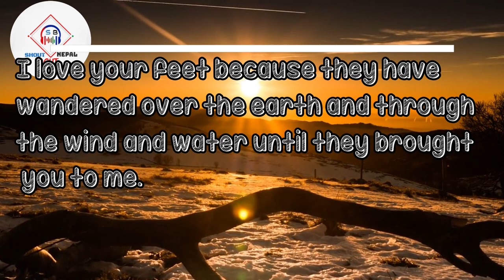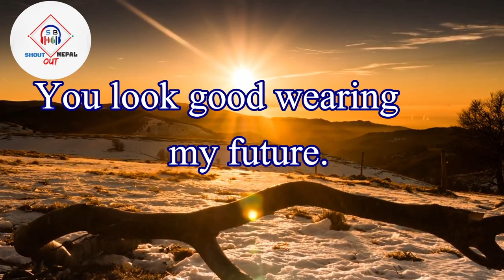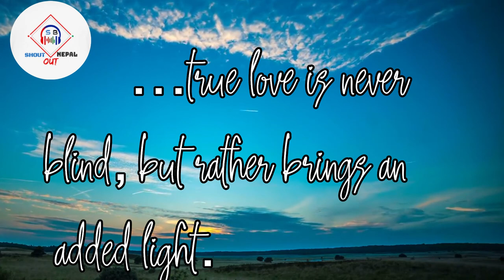😍😍 || Maya Cover Song || 5:55 + Brow's Squad || 10 Love Quotes || Shout Out Nepal || Subass Bro ||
Hi

About This Video:
#5:55 COver
subass bro

This Video Was Powered BY NocopyRight  motion video .

Audio-5:55

                                           Note: Misscall Are Fully Banned.